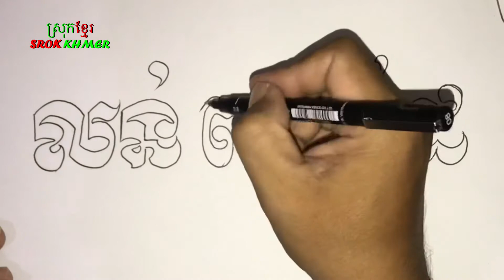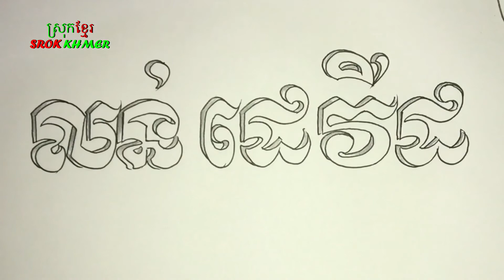ការឆ្លាក់អក្សរខ្មែរ មូល (ឈ្មោះ លន់ ដេវីដ)